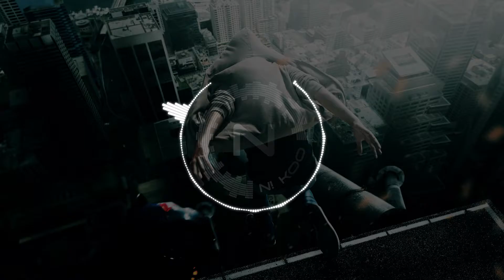N! KOO - Only Fear